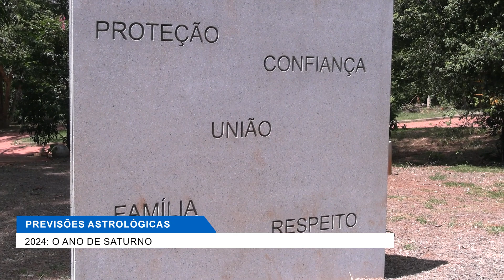PREVISÕES ASTROLÓGICAS2024: O ANO DE SATURNO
REPORTAGEM: VANESSA OLIVEIRA